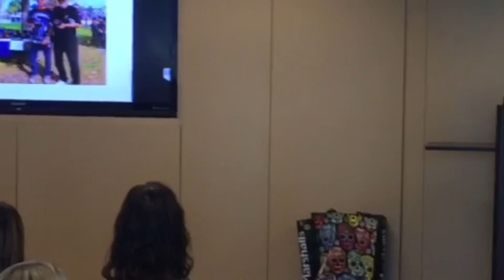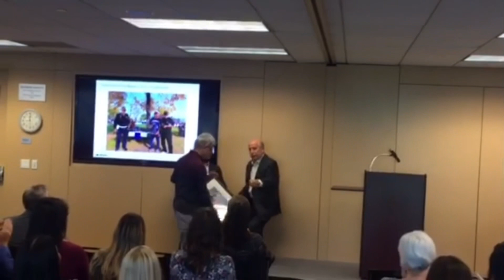US Veterans Very Moving Message